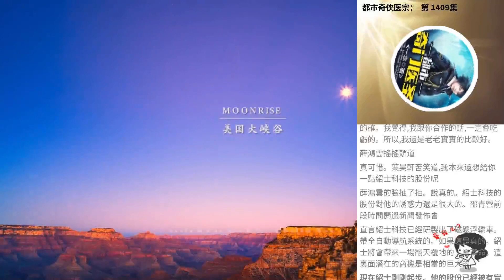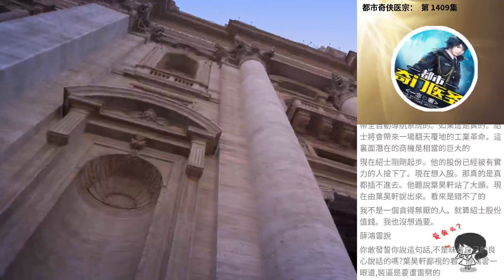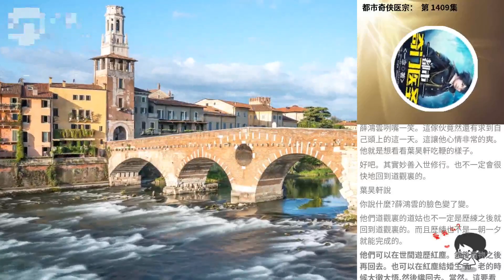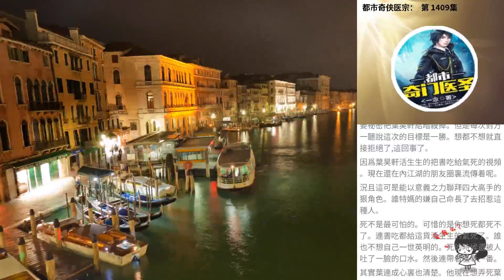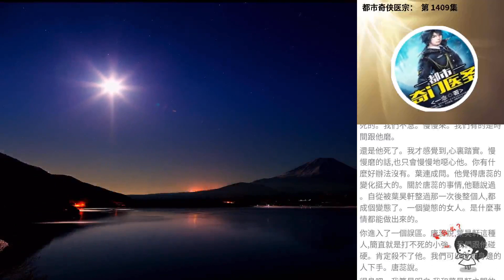都市奇俠醫宗： 第 1409集